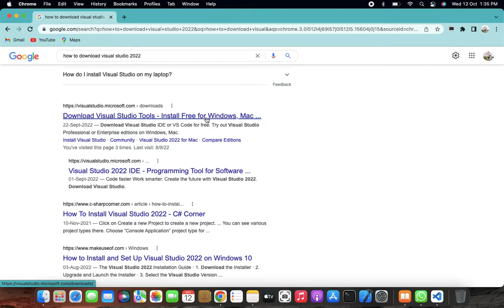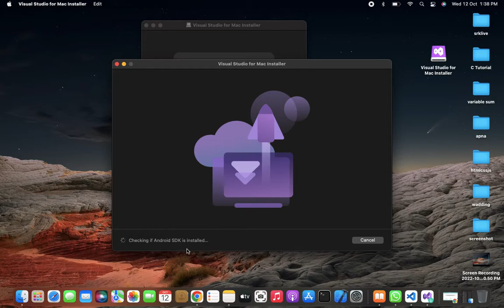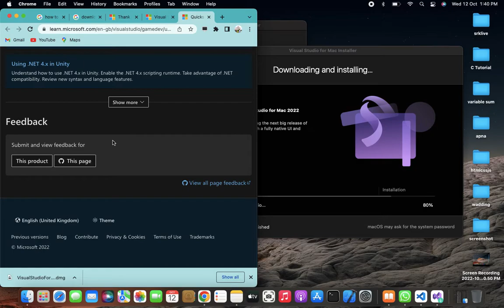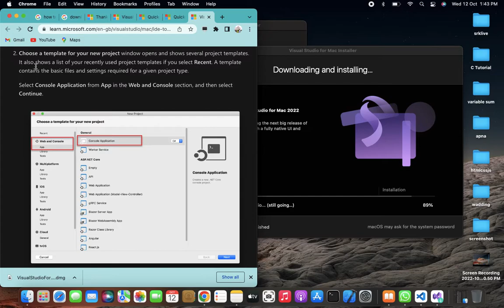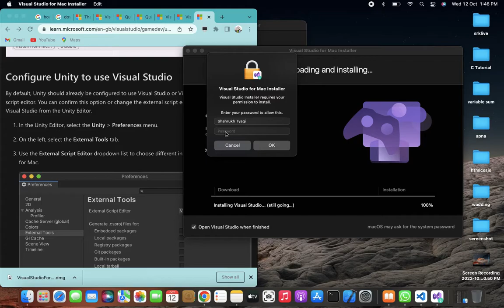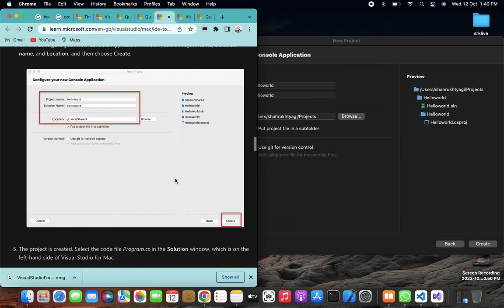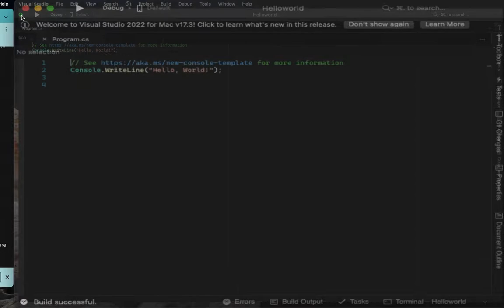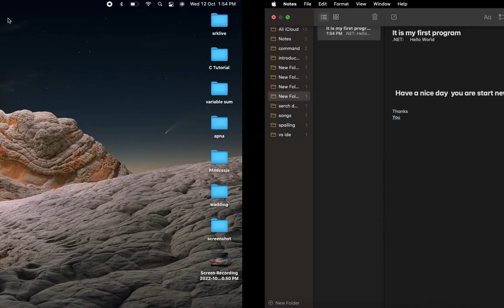How to download Visual Studio IDE in macOS, DotNet C# Visual studio IDE download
How can I download Visual Studio IDE for free?
In this tutorial, we will learn how to download Visual Studio for Windows.
Step 1) Download Visual Studio. ...
Step 2) Open the .exe file. ...
Step 3) Start the installation. ...
Step 4) Let the installation complete. ...
Step 5) Choose the software version. ...
Step 6) Select the desktop version. ...
Step 7) Wait for the files to be downloaded.
What is the difference between Visual Studio IDE and code?
Visual Studio Code is an editor while Visual Studio is an IDE. Visual Studio Code is cross-platform and fast, while Visual Studio is not fast. Note that Visual Studio for Mac is available now but is a different product compared to Visual Studio (Windows).

Visual Studio is an integrated development environment from Microsoft. It is used to develop computer programs, as well as websites, web apps, web services, and mobile apps.